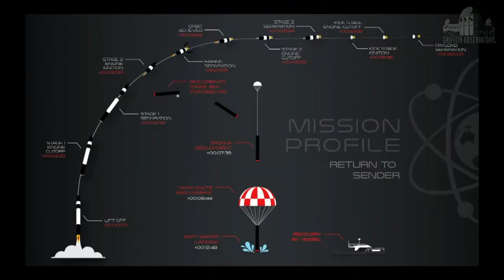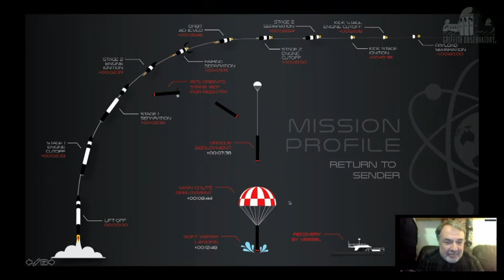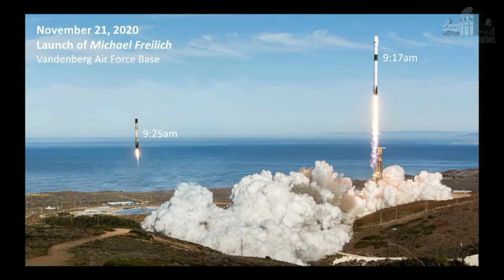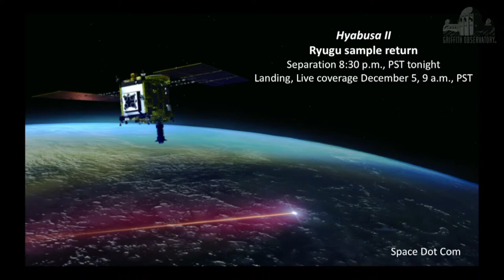Lots of Launches | All Space Considered at Griffith Observatory | December 2020